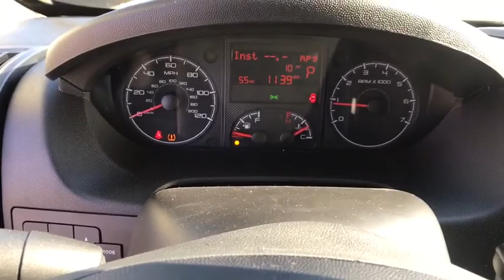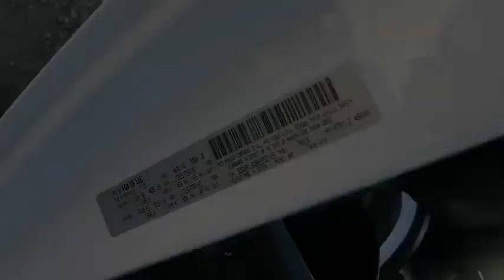2019 Ram ProMaster_Cargo_Van Pittsburgh Greensburg, Irwin, Monroeville, McKeesport, Murrysville, PA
New2019 Ram ProMaster_Cargo_Van  available in Pittsburgh, Pennsylvania at Jim Shorkey CDJR. Servicing the Pittsburgh, Greensburg, Irwin, Monroeville, McKeesport, Murrysville, PA area.

TRANSMISSION: 6-SPEED AUTOMATIC 62TE  (STD),DAYTIME RUNNING HEADLAMPS,HEATED DRIVER SEAT,PARKSENSE REAR PARK ASSIST SYSTEM,REAR CARGO LED LAMP,ENGINE: 3.6L V6 24V VVT  (STD),QUICK ORDER PACKAGE 21A  -inc: Engine: 3.6L V6 24V VVT  Transmission: 6-Speed Automatic 62TE,SPEED CONTROL,DRIVER 6-WAY ADJUSTABLE LUMBAR SEAT,WIDE POWER HEATED MIRRORS  -inc: 96 Wide Exterior Mirrors,BRIGHT WHITE CLEARCOAT,TIRES: LT225/75R16E BSW ALL SEASON  (STD),BLACK  CLOTH BUCKET SEATS,WHEELS: 16 X 6.0 STEEL  (STD),INTERIOR CONVENIENCE GROUP  -inc: Locking Glove Box  Shelf Above Roof Trim  Underseat Storage Tray  Cargo Net,Front Wheel Drive,Power Steering,ABS,4-Wheel Disc Brakes,Brake Assist,Brake Actuated Limited Slip Differential,Steel Wheels,Tires - Front All-Season,Tires - Rear All-Season,Conventional Spare Tire,Integrated Turn Signal Mirrors,Intermittent Wipers,Variable Speed Intermittent Wipers,Third Passenger Door,Power Door Locks,AM/FM Stereo,Steering Wheel Audio Controls,MP3 Player,Auxiliary Audio Input,MP3 Player,Auxiliary Audio Input,Bluetooth Connection,Adjustable Steering Wheel,Trip Computer,Keyless Entry,Power Door Locks,A/C,Cloth Seats,Bucket Seats,Power Windows,Power Door Locks,Trip Computer,Engine Immobilizer,Traction Control,Stability Control,Traction Control,Front Side Air Bag,Tire Pressure Monitor,Driver Air Bag,Passenger Air Bag,Front Head Air Bag,Back-Up Camera